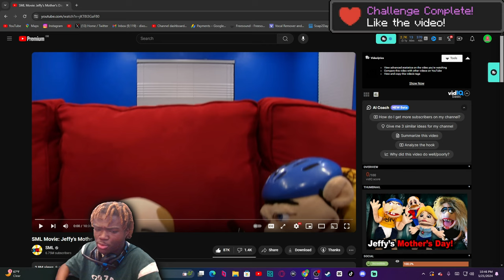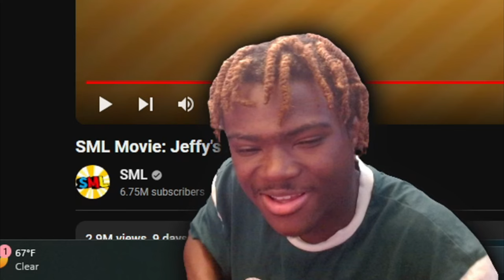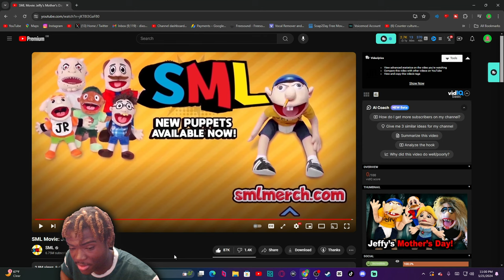SML Movie: Jeffy's Mother's Day Reaction! - OG MOM RETURNS??!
SML Movie: Jeffy's Mother's Day Reaction! - OG MOM RETURNS??! - BigRion16
Original Description
Jeffy wants a new mom!
TimeStamp
0:00 - Before The Reaction
0:26 - Intro
0:50 - The Reaction
5:19 - Jeffy runs Away Reaction
11:44 - After The Reaction
12:40 - Outro